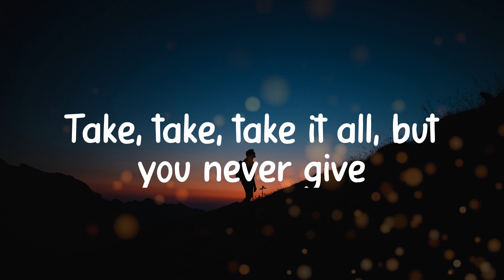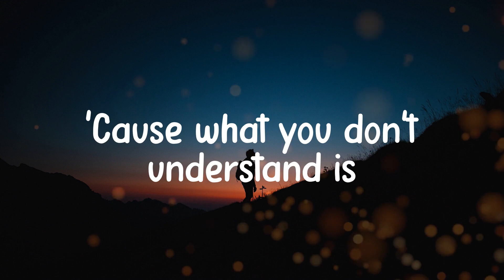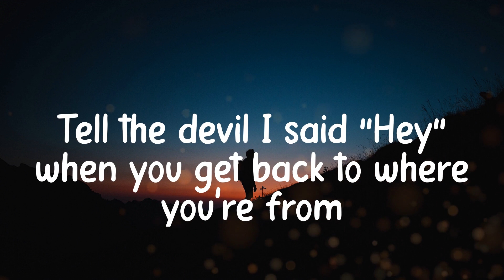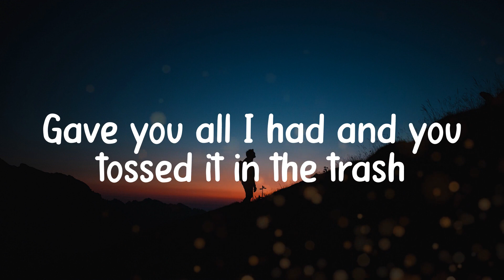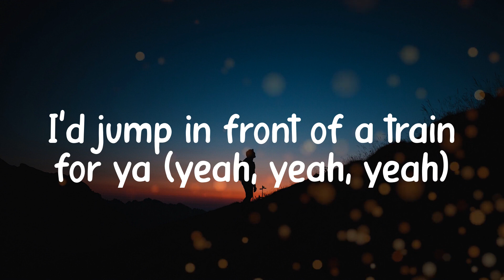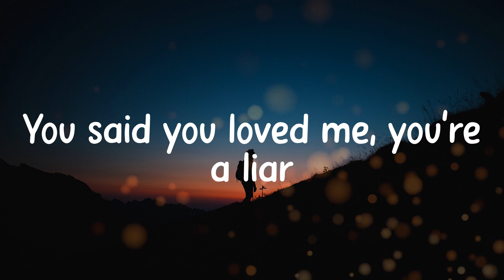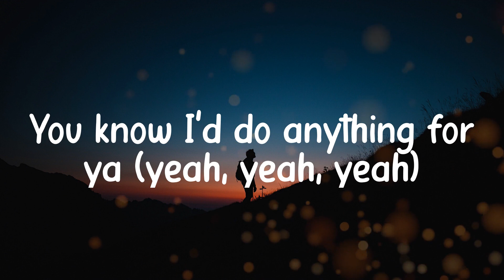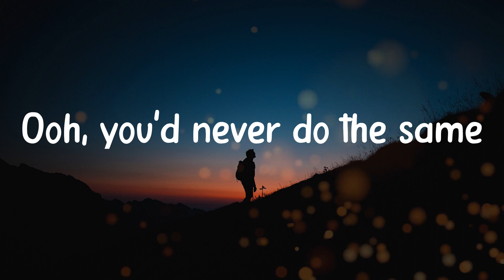Bruno Mars - Grenade (Lyric video)